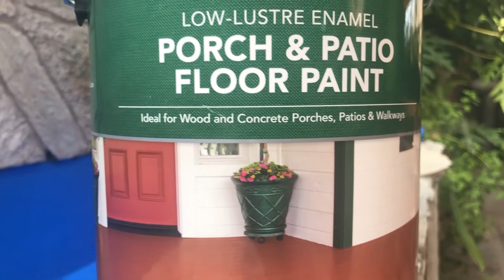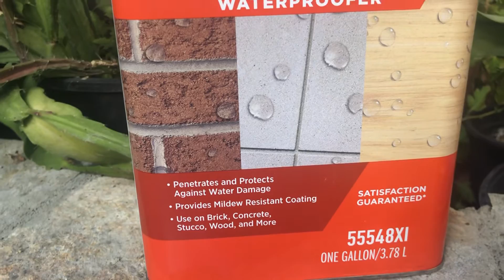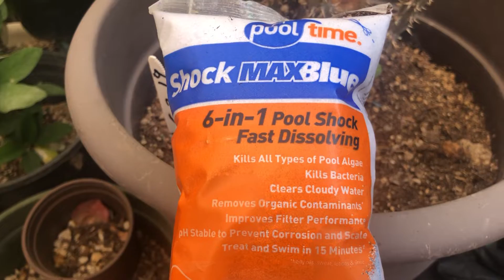Que creen ya la pinte 😃 estoy por ponerle agua!!